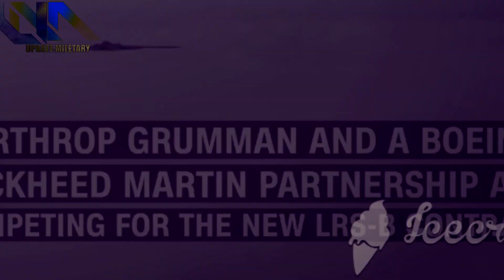China's Military Tech : China's H-20 Stealth Bomber (And it Could Be a Game-Changer)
Summary: -
In October 2018, Chinese media announced that the People’s Liberation Army Air Force (PLAAF) would publicly unveil its new H-20 stealth bomber during a parade celebrating the air arm’s seventieth anniversary in 2019.
Prior news of the H-20’s development had been teased using techniques pioneered by viral marketing campaigns for Hollywood movies. For example, the Xi’an Aviation Industrial Corporation released a promotional video in May 2018 pointedly imitating Northrop Grumman’s own Superbowl ad for the B-21 stealth bomber, portraying a shrouded flying wing bomber in its final seconds. Later, the silhouette of a possible new bomber appeared at a PLAAF gala. This comes only two years after PLAAF Gen. Ma Xiaotian formally revealed the Hong-20’s existence.

If the H-20 does have the range and passable stealth characteristics attributed to it, it could alter the strategic calculus between the United States and China by exposing U.S. bases and fleets across the Pacific to surprise air attacks.

Only three countries have both the imperative and the resources to develop huge strategic bombers that can strike targets across the globe: the United States, Russia and China. Strategic bombers make sense for China because Beijing perceives dominance of the western half of the Pacific Ocean as essential for its security due to its history of maritime invasion , and the challenge posed by the United States in particular. The two superpowers are separated by five to six thousand miles of ocean—and the United States has spent the last century developing a network of island territories such as Guam, foreign military bases in East Asia and super-carriers with which it can project air and sea power across that span.

Xi’an Aviation, the H-20’s manufacturer, also builds China’s H-6 strategic jet bombers , a knockoff the 1950s-era Soviet Tu-16 Badger which has recently been upgraded with modern avionics, aerial refueling capability and cruise missiles in the later H-6K and H-6J models. Beijing could easily have produced a successor in a similar vein, basically a giant four-engine airliner-sized cargo plane loaded with fuel and long-range missiles that’s never intended to get close enough for adversaries to shoot back.
Alternately, analyst Andreas Rupprecht reported that China considered developing a late-Cold War style supersonic bomber akin to the U.S. B-1 or Russian Tu-160 called the JH-XX. This would have lugged huge bombloads at high speed and low altitude, while exhibiting partial stealth characteristics for a marginal improvement in survivability. However, such an approach was already considered excessively vulnerable to modern fighters and air defense by the late twentieth century. A Chinese magazine cover sported a concept image of the JH-XX in 2013, but the project appears to have been set aside for now.

Instead, in the PLAAF elected to pursue a more ambitious approach: a slower but far stealthier flying wing like the U.S. B-2 and forthcoming B-21 Raider. A particular advantage of large flying wings is they are less susceptible to detection by low-bandwidth radar, such as those on the Navy’s E-2 Hawkeye radar planes, which are effective at detecting the approach of smaller stealth fighters.

While China’s development of stealth aircraft technology in the J-20 and J-31 stealth fighter was an obvious prerequisite for the H-20 project, so apparently was Xi’an’s development of the hulking Y-20 ‘Chubby Girl’ cargo plane , which established the company’s capability to build large, long-range aircraft using modern computer-aided design and manufacturing techniques—precision technology essential for mass producing the exterior surfaces of stealth aircraft.

According to a study by Rick Joe at The Diplomat, Chinese publications began speculating about the H-20 in the early 2010s. Postulated characteristics include four non-afterburning WS-10A Taihang turbofans sunk into the top of the wing surface with S-shaped saw-toothed inlets for stealth. It’s worth noting that the WS-10 has been plagued by major problems, but that hasn’t stopped China from manufacturing fighters using WS-10s , with predictably troubled results.